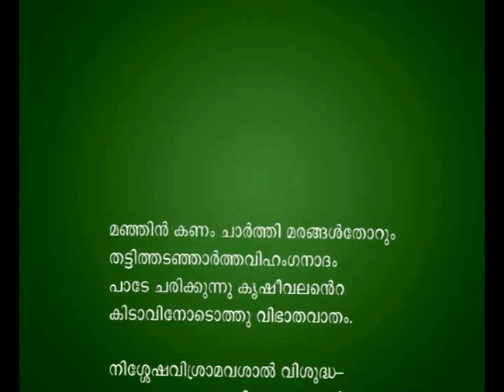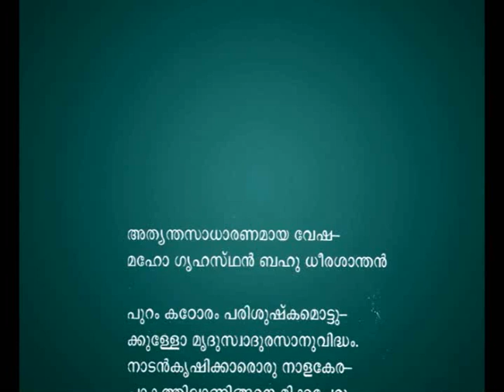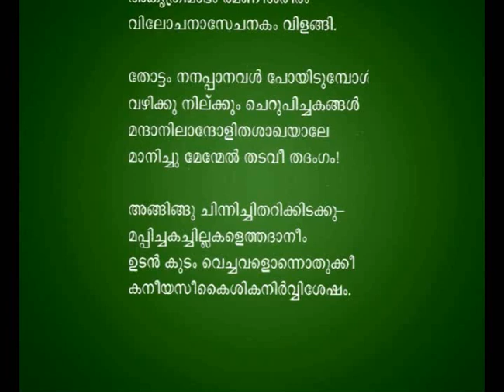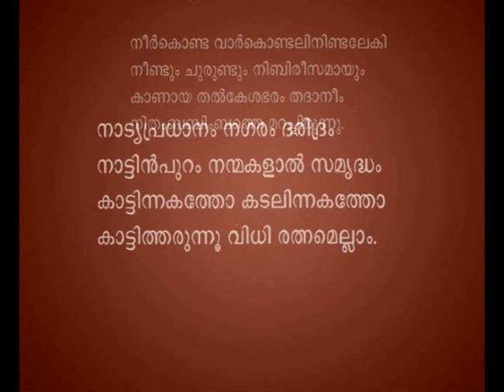Grameenakanyaka-Kuttippurathu Kesavan Nair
. നാട്യപ്രധാനം നഗരം ദരിദ്രം
'നാട്ടിൻപുറം നന്മകളാൽ സമൃദ്ധം
കാട്ടിനകത്തോ കടലിനകത്തോ
കാട്ടിത്തരുന്നൂ വിധിരത്നമെല്ലാം'
ഗ്രാമീണകന്യക-കുറ്റിപ്പുറത്തു കേശവന്‍ നായര്‍